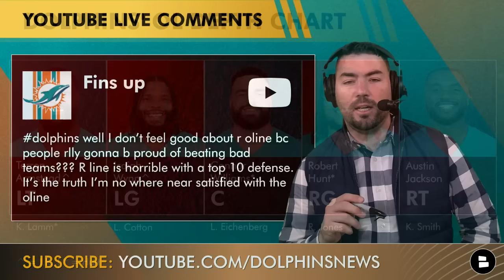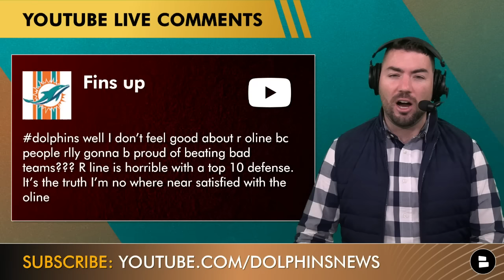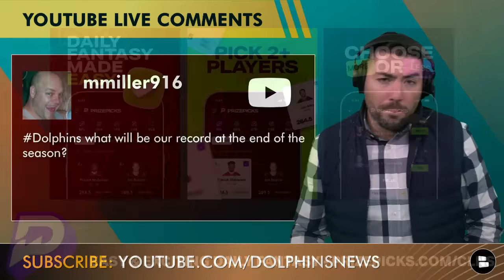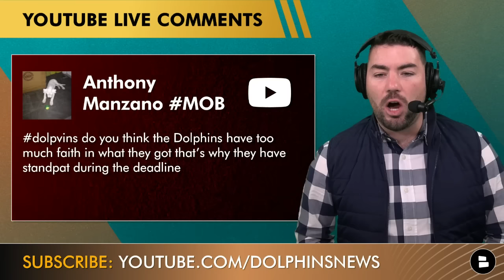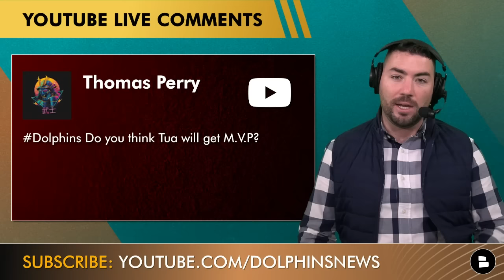Dolphins Offensive Line Uncertainty? Dolphins vs. Chiefs Prediction + De’Von Achane Returning Soon?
Miami Dolphins News: Miami Dolphins did not make a trade before the NFL Trade Deadline. Miami Dolphins now turn the attention to NFL Week 9 matchup against Patrick Mahomes, Travis Kelce, and the 6-2 Kansas City Chiefs. Miami Dolphins Offensive Line injuries has been a concern, but Miami Dolphins offensive line has played well in 2023 under Mike McDaniel and Frank Smith. Dolphins Today Host Jake Riepma discusses these questions on  Dolphins Today NFL Week 9 Mailbag:

- Dolphins Offensive Line Injuries and Depth Chart
- NFL’s best offense?
- Dolphins record prediction
- Mike McDaniel Coach of the Year?
- Tua Tagovailoa NFL MVP?
- Tyreek Hill NFL MVP?
- Xavien Howard injury update
- Connor Williams latest injury news
- Dolphins Injury News

Dolphins Fans! Sound off in the comment section:
- Who ya got? Type ‘D’ for Dolphins, ‘C’ for Chiefs
- Did the Dolphins need to make a trade? Type ‘Y’ for Yes or ‘N’ for No

All about the Fins? Get caught up on all of the latest Miami Dolphins news and rumors when you watch these other Dolphins YouTube videos:
-Tyreek Hill SOUNDS OFF On Exit From Kansas City Chiefs & How He Ended Up With Miami Dolphins

Dolphins Today will be live for every Dolphins game in the 2023 NFL season! Sub so you don't miss out

Jevon Holland 2023
7 GP, 52 TKLs, 38 Solo, 3 PD,

Jevon Holland cleared from concussion protocol; highest graded safety in the NFL according to PFF (90.4)

 Brandon Jones in concussion protocol following Week 8 Win over NE; Jones was hit by Juju Smith-Schuster late in 4th quarter

Miami Dolphins schedule:
Week 1: at Chargers - WIN 36-34
Week 2: at Patriots - WIN 24-17
Week 3: vs. Broncos - WIN 70-20
Week 4: at Bills - LOSS 20-48
Week 5: vs. Giants - WIN 31-16
Week 6: vs. Panthers - WIN 42-21
Week 7: at Eagles - LOSS 17-31
Week 8: vs. Patriots - WIN 31-17
Week 9: at Chiefs (9:30a ET on CBS - Germany)
Week 10: BYE
Week 11: vs. Raiders (1p ET on CBS)
Week 12: at Jets (3p ET on Amazon - Black Friday)
Week 13: at Commanders (1p ET on FOX)
Week 14: vs. Titans (8:15p ET on ESPN + MNF)
Week 15: vs. Jets (1p ET on CBS)
Week 16: vs. Cowboys (4:25p ET on FOX)
Week 17: at Ravens (1p ET on CBS)
Week 18: vs. Bills (TBD)"

But if your notifications aren't set to all, you might miss one!

If you made it to the end of the video, type FinsUp

Are you a real one? Then like today's video!

Miami Dolphins highlights and rumors - click the link below from articles from Locked On Dolphins, Dolphins Wire, and Barry Jackson